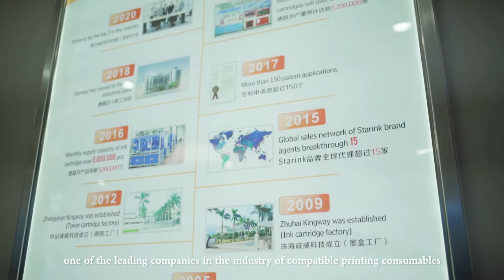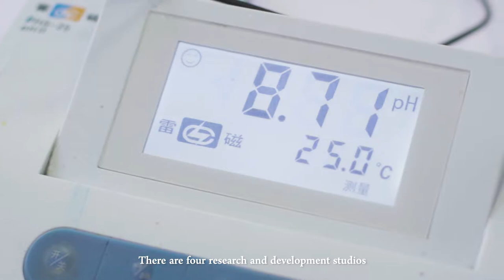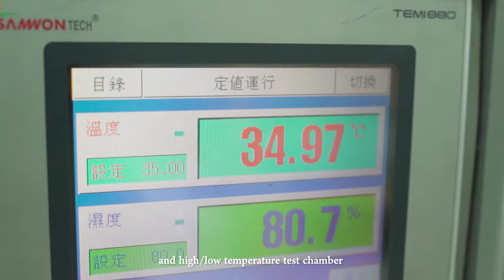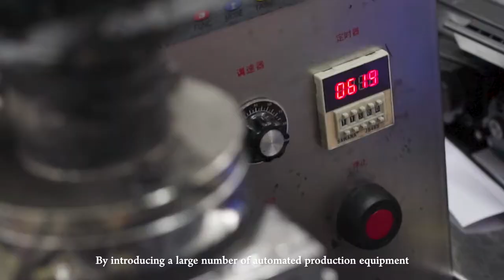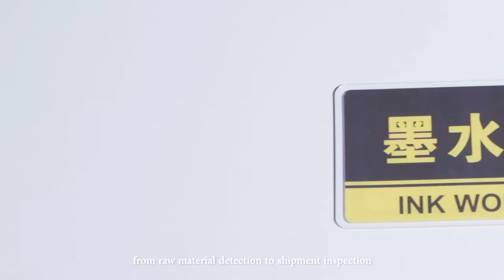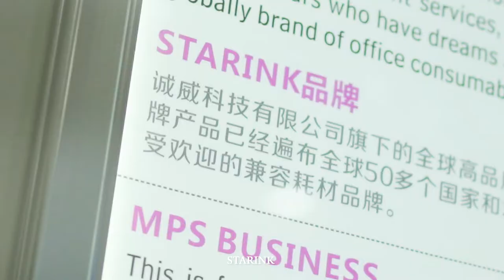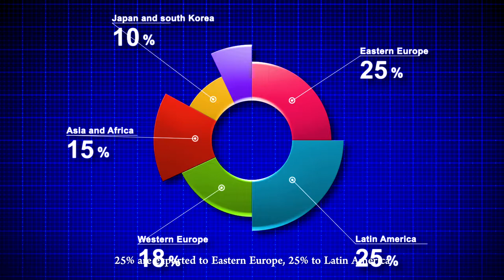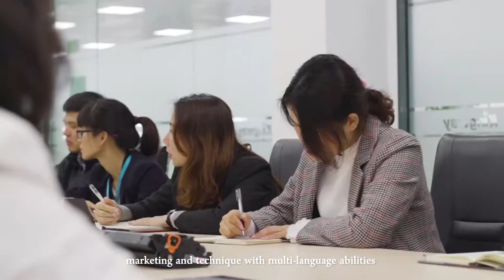Video of Starink